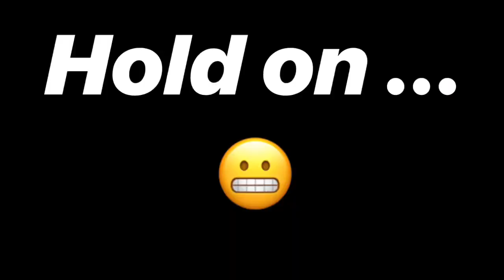SINGING BEE GAME | got verbal and physical...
Hey guys, for this video I decided to bring my sisters onto my channel. I hope you enjoy this singing game. I got the idea to film a singing bee from Bretman Rock but if he didn’t come up with the idea please let a girl know 😊. Lastly, enjoy the video.

Here are the songs in order of play:
1.Dj Snake - Taki Taki ft. Selena Gomez, Ozuna, Cardi B
2. Brenda Lee - Rockin' around the christmas tree
3. Johnny Mathis - Its beginning to look a lot like christmas
4. Migos - Whats the Price
5. Ariana Grande - thank u, next
6. Ariana Grande - Santa tell me
7. Xxxtentacion - Sad!
8. Marshmello - Happier ft. Bastille
9. AKA - Fela in Versace
10. SZA - Love Galore ft. Travis Scott
11. Migos - Bad and Boujee ft. Lil Uzi Vert
12. Drake- In my feelings
13. Rae Sremmurd - Black Beatles
14. Drake - Hotline Bling
15. Beyonce - 7/11
16. Cardi B - Bodak Yellow
17. Drake - One Dance
18. Rihanna - Work ft. Drake
19. Zendaya - Replay
20. Khalid - Young, Dumb & Broke

About me :

Hey hey. My name is Tanaka and i am from Zimbabwe but currently living in South Africa. I'm so excited for you to join the family. Look forward to cover videos, vlogs, lifestyle videos and much more fun. Kisses.